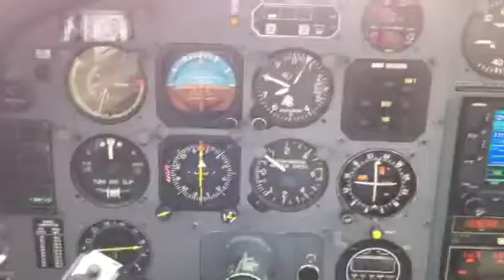C-340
On climb out to OJC